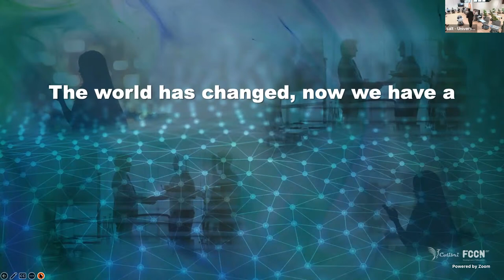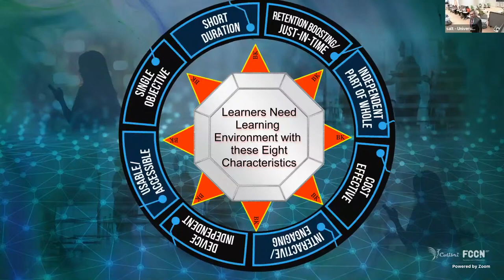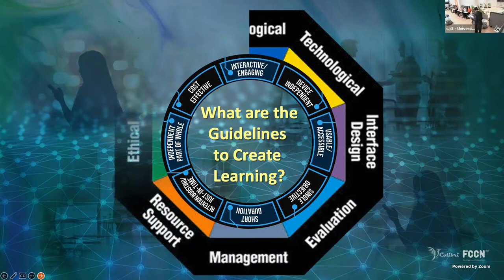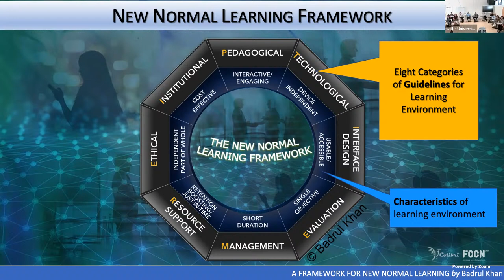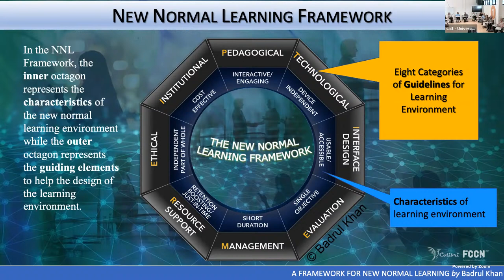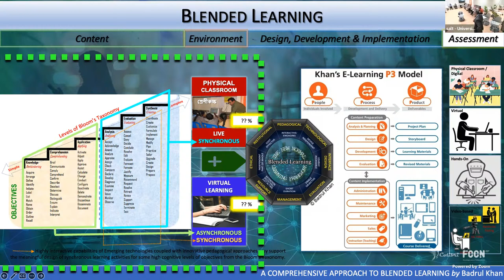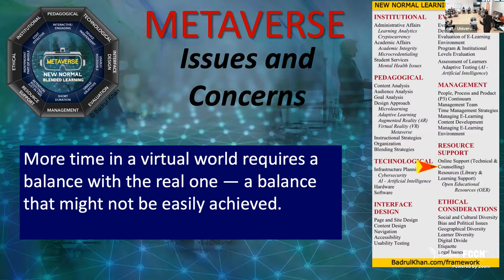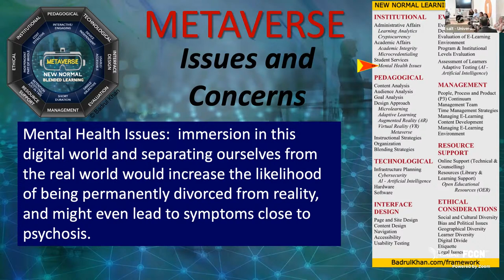Learning in the new normal - Badrul Khan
A pandemia de covid-19 mudou a forma como aprendemos e vivemos. Os programas de educação passaram a acontecer online e embora o ensino tenha regressado à sala de aula física, a tendência para a formação mista continua. Mas como podemos utilizar tecnologias modernas para melhorar o ensino misto? Badrul H. Khan, autor de reputação mundial na área do e-learning responde a esta e outras questões. A palestra decorreu na sala "Space for Active Learning and Teaching" (SALT) da Universidade de Aveiro, às 14h30, do dia 17 de outubro de 2022.